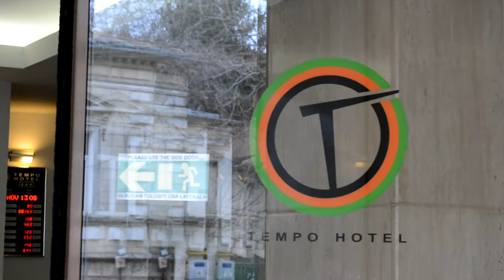US Television - Romania - Tempo Hotel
Mission: As a considerate provider of hospitality, we strive to contribute to the well-being and happiness of our guests, suppliers, team members, shareholders, industry colleagues and partners in ways that will benefit the environment and society at large.

Vision: To be the most caring and happy hospitality provider in Bucharest.

Values: Integrity, passion for making a difference, social entrepreneurship, flexibility, leadership, ownership, innovation.